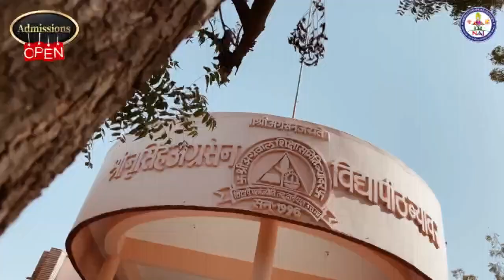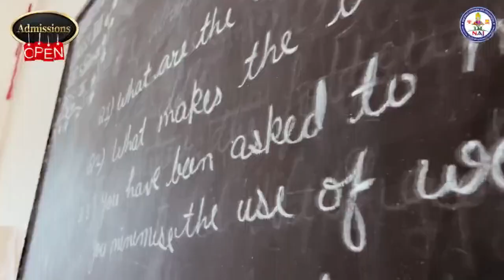चार दिवसीय पिछवाई चित्रकार समिति की कार्यशाला कला संगम का हुआ समापन